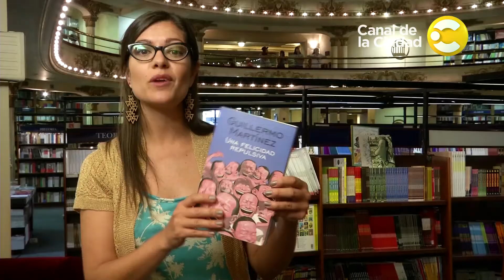Eugenia nos recomienda "Una felicidad repulsiva" de Guillermo Martínez - Il dolce far niente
Eugenia Zicavo nos recomiendo libros para seguir nutriendo nuestras mentes, y bibliotecas.